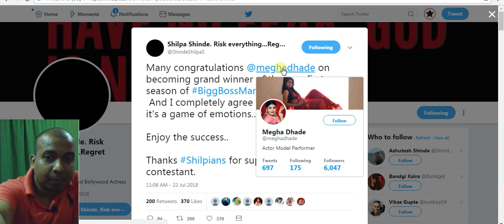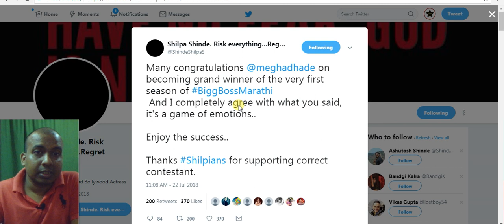Shilpa Shinde Wishes Megha Dhadhe For Winning Bigg Boss Marathi Season 1